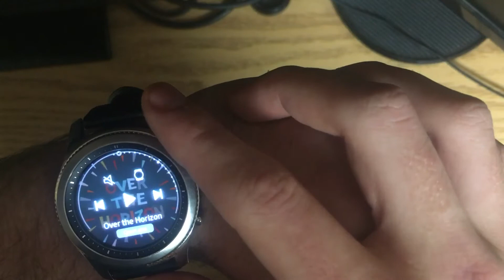Samsung Watch Review